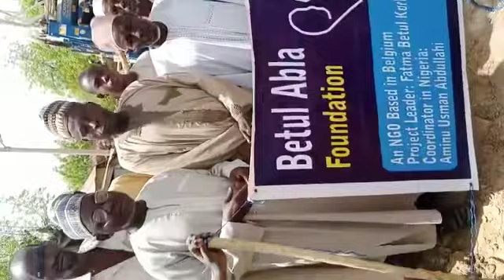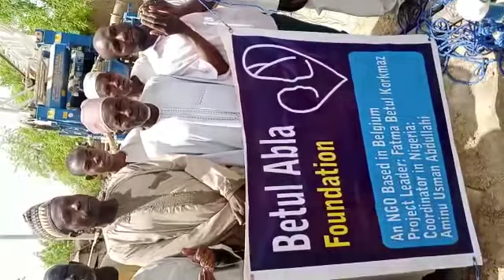Bu ramazanda susuz köylere su olmaya geldik. Riyasız gururluyuz. Betulabla foundation 4/2022